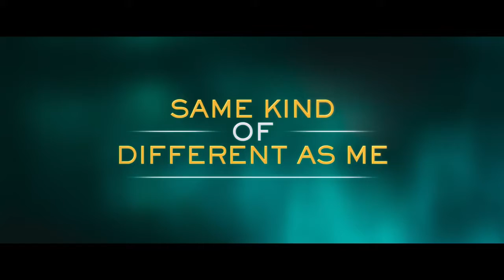Same Kind of Different as Me Official Trailer 1 2017 Greg Kinnear Movie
Starring: Renée Zellweger, Olivia Holt, Jon Voight

A modern-day slave, an international art dealer, and the unlikely woman who bound them together.